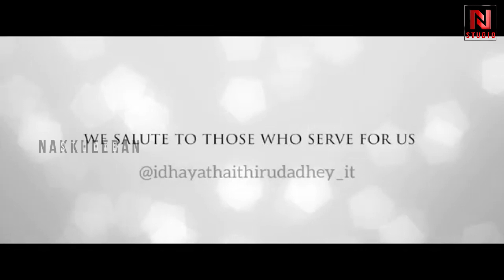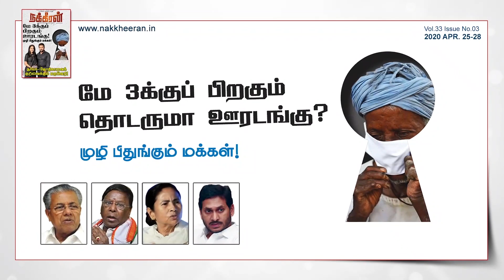’இதயத்தை திருடாதே’ குழுவினரின் விழிப்புணர்வு பாடல் | Idhayathai Thirudathe | Colors Tamil